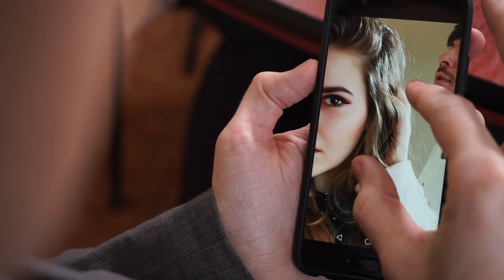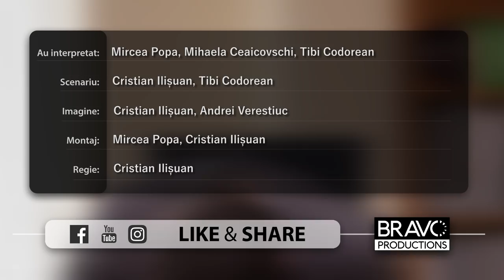Partaj la despărțire - MIRCEA BRAVO